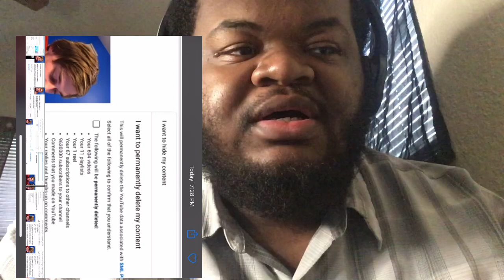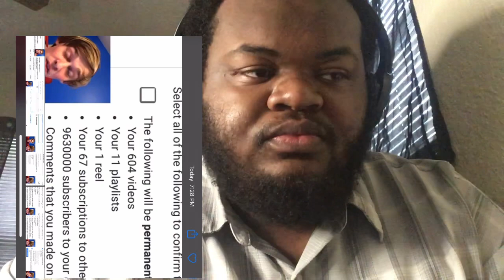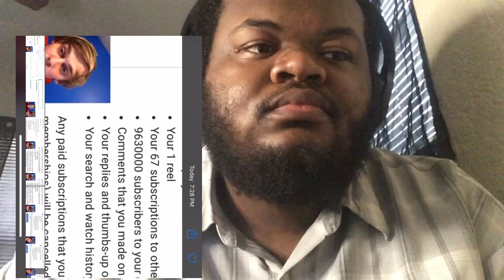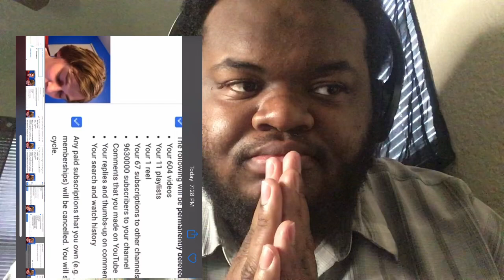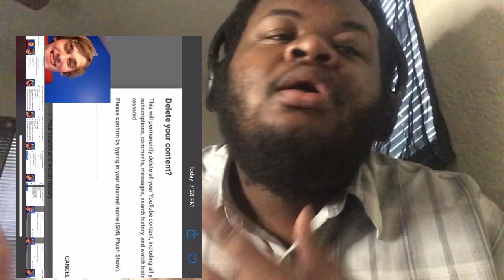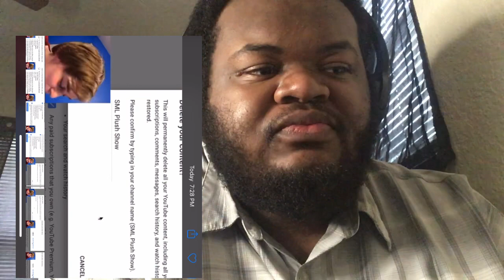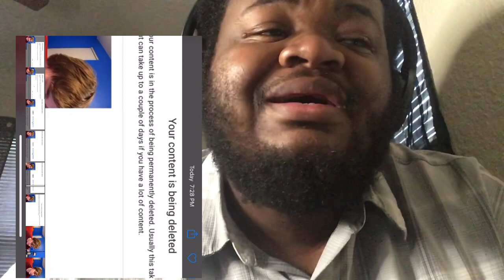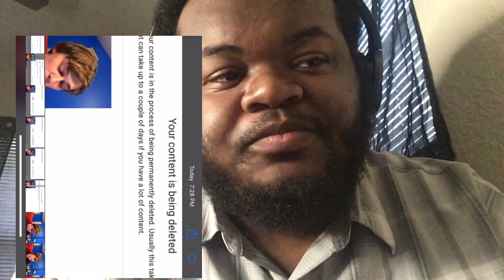I had to delete my channel with 9 million subscribers (REACTION)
Here’s my reaction to the Video by Logan Thirtyacre “I had to delete my channel with 9 million subscribers”